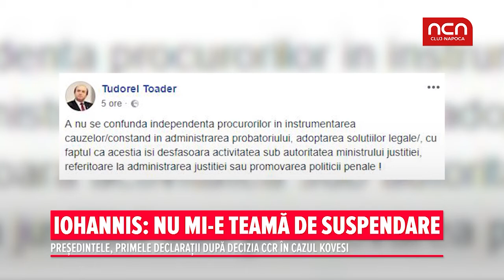Iohannis: Nu mi-e teama de suspendare